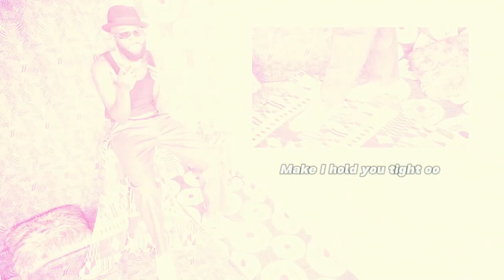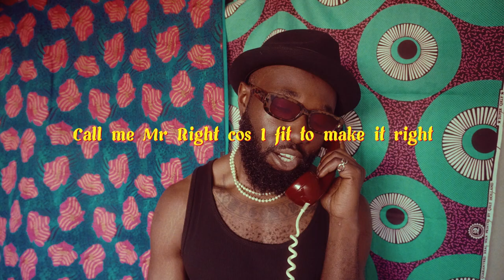Yaw Steez - DO YOU FEEL ME NOW ? ( LYRIC VIDEO )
PROD BY ROOS
VISUAL BY J-RYDER